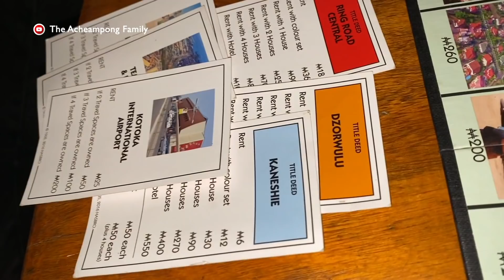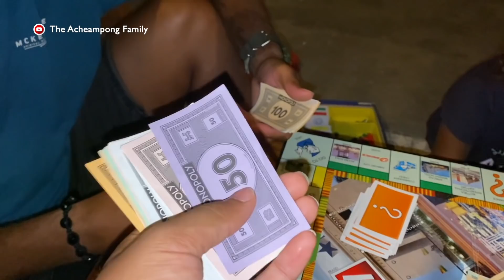THIS IS LIVING 🇬🇭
In this video we take you along a day at the beach in busua, ghana

Thinking about moving to Ghana? Book a one on one consultation with us!